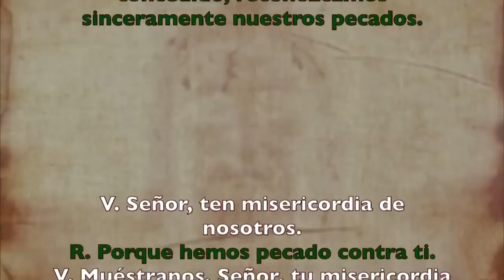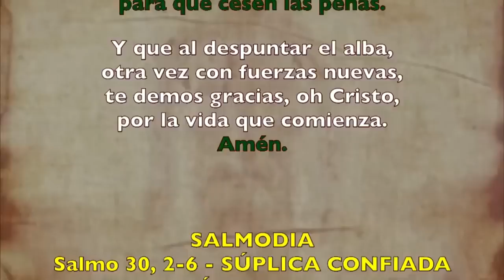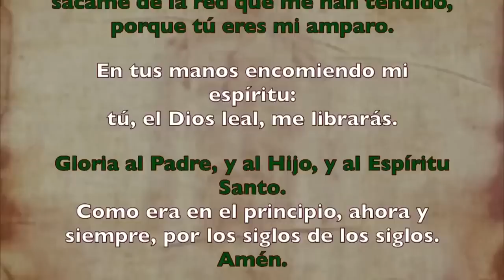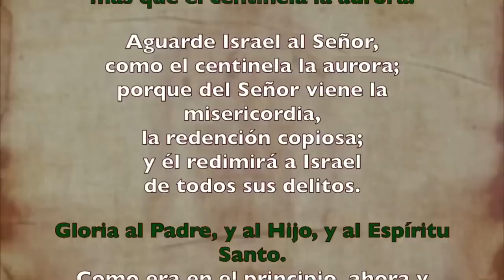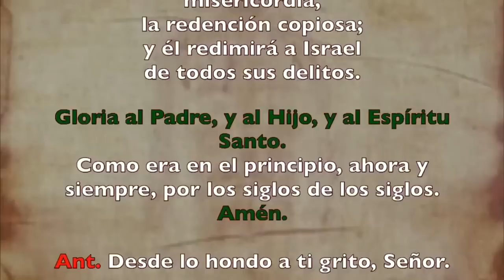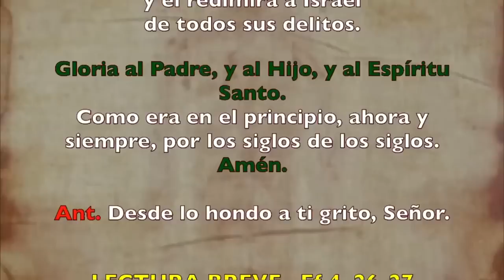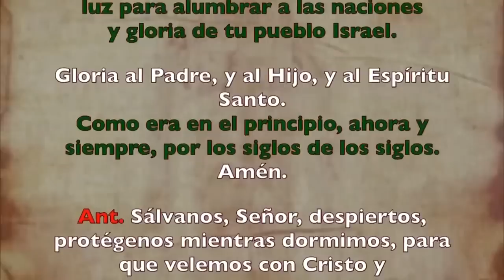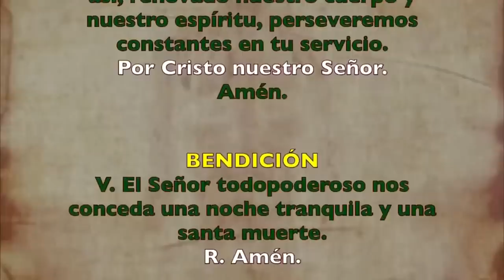Oración de la noche (Completas), MIÉRCOLES 02 DE AGOSTO 2023 IXVII del Tiempo Ordinario